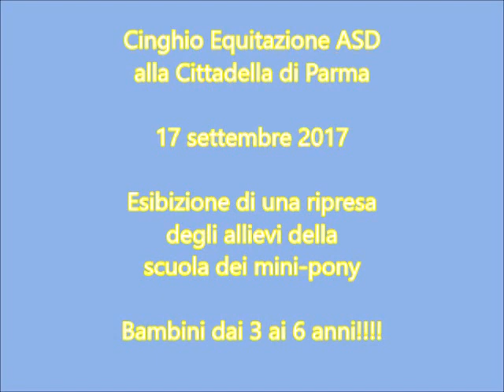SCUOLA DI MINI-PONY ALLA CITTADELLA DI PARMA 2017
L'esibizione delle piccole amazzoni (3-6 anni!!!) della Scuola dei Mini-Pony con la loro istruttrice ELISA ZAMMARCHI!
Una grandissima performance!! Complimenti alla Bimbe, pony ed Elisa!!